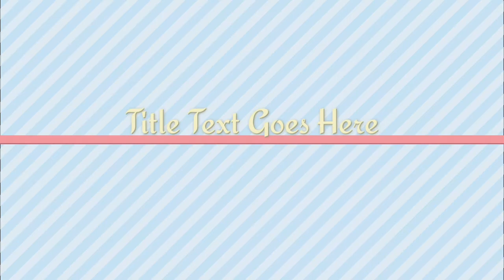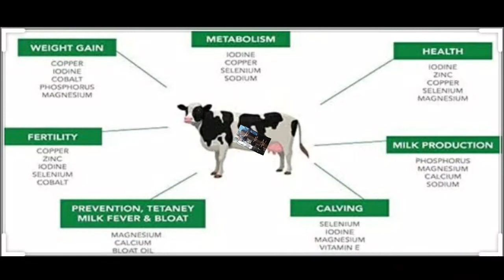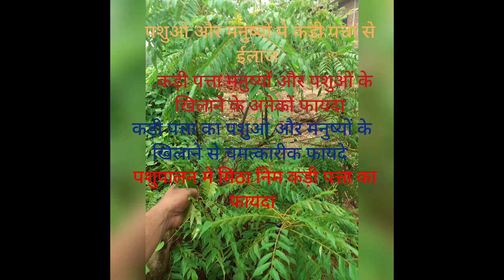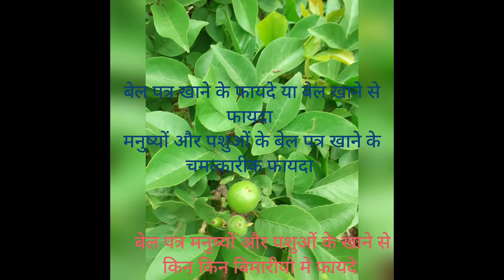🌿🐄गाय 🌿🐃भैस के जेर या placenta गिराने का 100% प्रकृतिक घरेलू ईलाज 👍👍👍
Veterinary farmula for retention of placenta

Retention of placenta material required are condition are

Radish = 1 Number
Ladi finger ,okra =1.5 kg
jaggari गुड = as needed

cut the ladi finger in two parts feed the animals  a radish with salt within 2 hours of calving to radius he cances of placenta

if the placenta does not fol of even after 8 hours of calving

feed the animals 1.5 kilo grams of fresh leady fingers ,okra feed the animals jaggari and salt

if the placenta deus not fol of even after 12 hours of calving

Tie a knot with a thread on the placenta as near as possible to the animals body  cut the cord below 2 inch from the krot and lave it the knot will go inside of the animals

never try to pull the placenta manually

feed 1 radish to the animals once in the week for 4 week